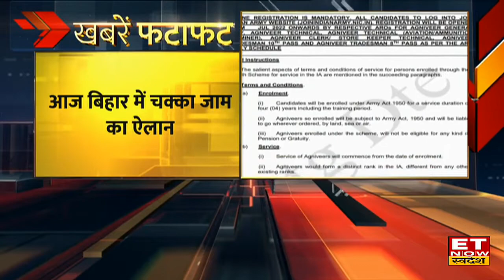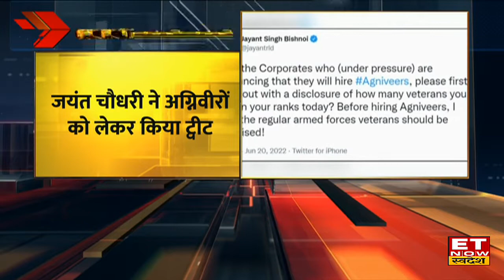Top Evening News| आज की सबसे बड़ी खबर| Speed News| ET Now Swadesh| 20 June 2022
1. बाजार में रिकवरी, खपत वाले शेयर चढ़े
2. कॉपर प्लांट बेचने के लिए बोलियां मंगाई
3. भारत पर आउटलुक पॉजिटिव:  टी वी नरेंद्रन
4. सस्ता सोना खरीदने का मौका
5. महिंद्रा कंपनी में मिलेगा अग्रिवीरों को मौका: आनंद महिंद्रा
6. कॉन्टैक्ट SUV ब्रेजा की बुकिंग शुरू
7. एयर इंडिया खरीदेगा 300 नैरोबॉडी जेंट्स!
8. 2 दिन के कर्नाटक दौरे पर पीएम मोदी